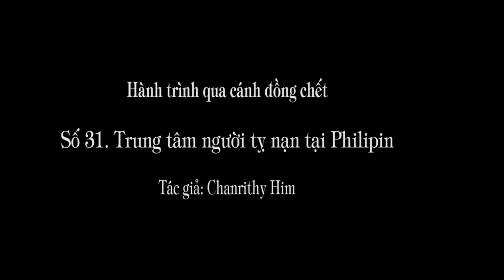1.114 (31). TRUNG TÂM NGƯỜI TỊ NẠN Ở PHILIPPINES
"Ở đây tôi được an toàn, nhưng sự buồn chán đè nặng lên tôi. Tuần lễ đầu tiên, khi mọi người ra chợ chơi, tôi cảm thấy mình lẻ loi, và có cảm tưởng như mình là một tên tù."